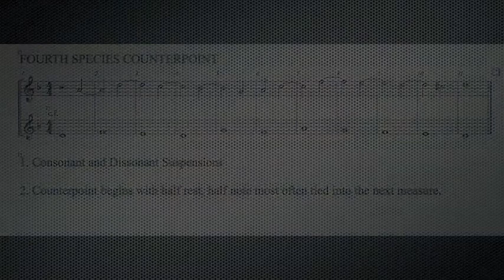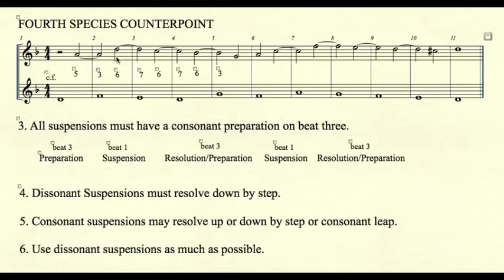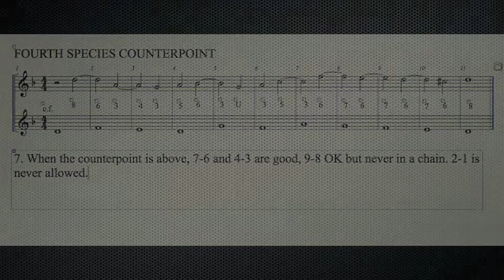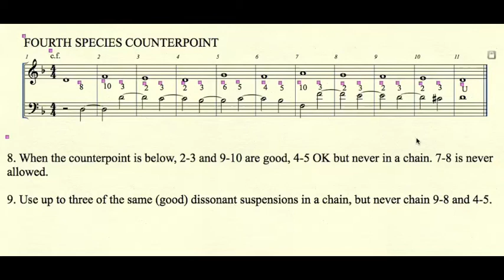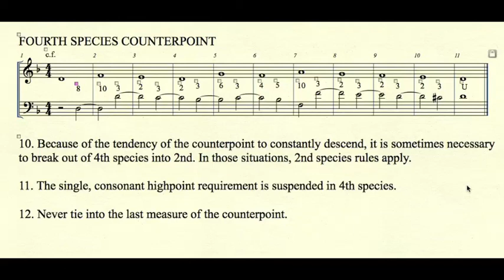Species 4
Rules for writing 4th Species counterpoint